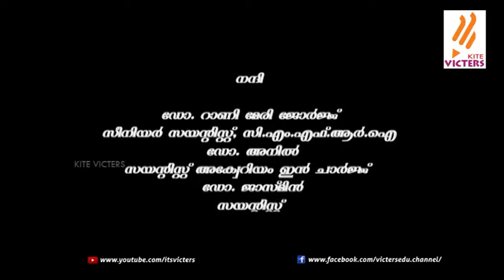Pearls Of Our Country Episode 01(Marine aquarium vizhinjam) Part 01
പേള്‍സ് ഓഫ് അവര്‍ കണ്‍ട്രി മറൈന്‍ അക്വേറിയം, വിഴിഞ്ഞം എപ്പിസോഡ്: 1, സ്ക്രിപ്റ്റ്‌ റൈറ്റര്‍: വി.ആര്‍. അജിത് കുമാര്‍ വിഷയം: മറൈന്‍ അക്വേറിയം വിഴിഞ്ഞം സ്കൂള്‍: ഗവ. ഗേള്‍സ് അമ്പലമുക്ക്
ഭാരതത്തിന്റെ സാമൂഹിക ശാസ്ത്ര സാംസ്കാരിക സാങ്കേതിക രംഗങ്ങളില്‍ മികവുറ്റ പ്രവര്‍ത്തനം കാഴ്ചവെയ്ക്കുന്ന അഭിമാനകരമായ സ്ഥാപനങ്ങള്‍ നമുക്കുണ്ട്.  അവയുടെ പ്രവര്‍ത്തനം, പ്രയോജനം എന്നിവ കുട്ടികള്‍ക്ക് മനസ്സിലാക്കിക്കൊടുക്കുവാനായി ഒരുക്കുന്ന പരിപാടി.